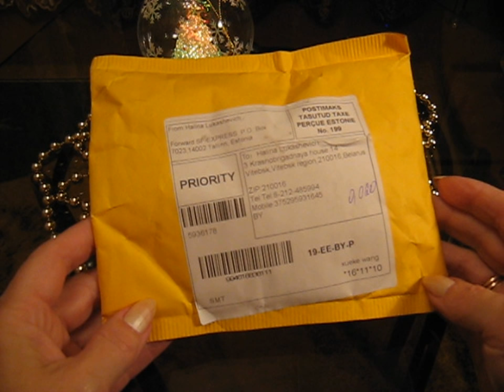Гирлянда на елочку на батарейках с AliExpress